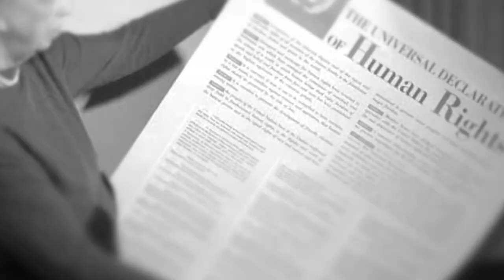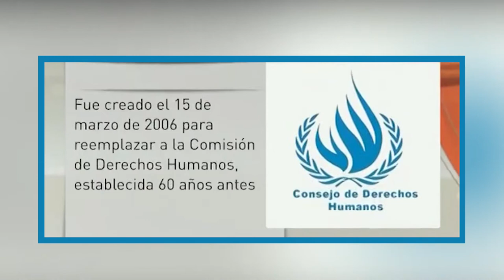Afirman cienfuegueros defensa de los derechos humanos en Cuba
El respeto universal a las libertades fundamentales del hombre resulta un tema de vital importancia para la comunidad internacional. A pesar de los intentos por desacreditar la labor de Cuba alrededor de este tema, ante los ojos del mundo y, sobre todo, de los cubanos, el gobierno revolucionario garantiza los derechos humanos como una condición inalienable.